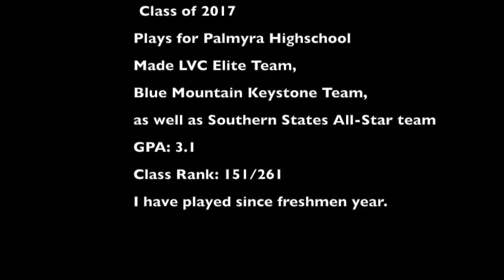Nate Hawkins Lax Highlights